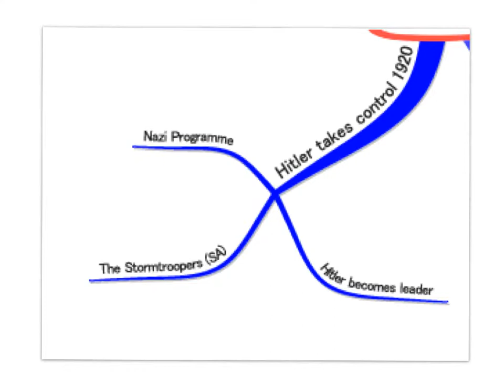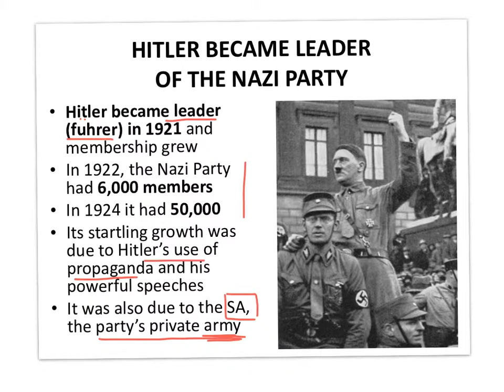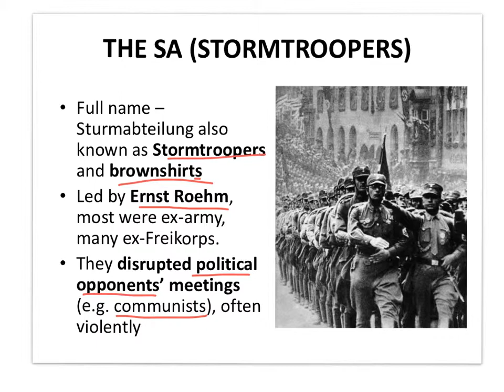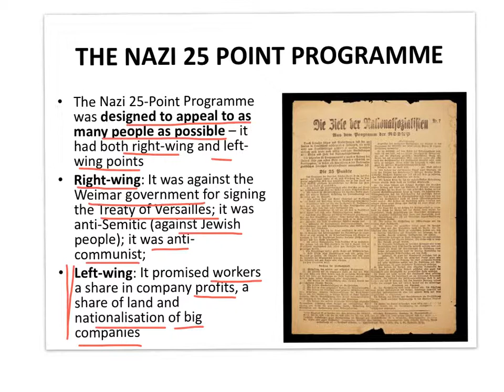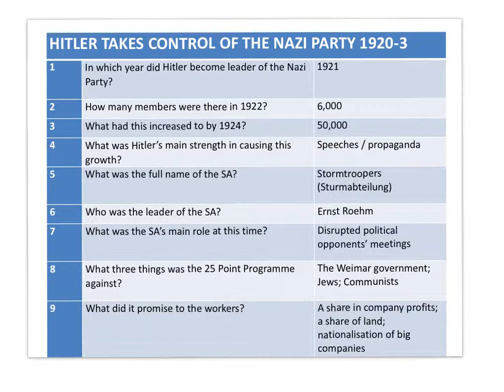3. Hitler takes control of the Party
An explanation of how Hitler transformed the Nazi Party in the early 1920s for GCSE History students